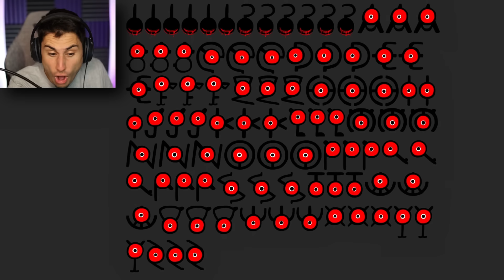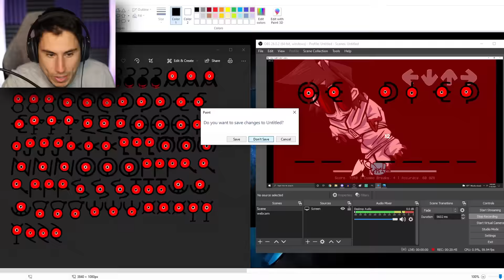I Beat The IMPOSSIBLE FNF MOD! | Friday Night Funkin'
FNF Hypno's Lullaby Impossible FNF Mod | The Frustrated Gamer is playing the new Friday night funkin Hypno's Lullaby mod. I love playing impossible Friday night funkin mods and this might be the hardest friday night funkin mod of all time! If you are excited for Friday Night Funkin Week 8 let me know! Let's play Friday night funkin' gameplay with The Frustrated Gamer!